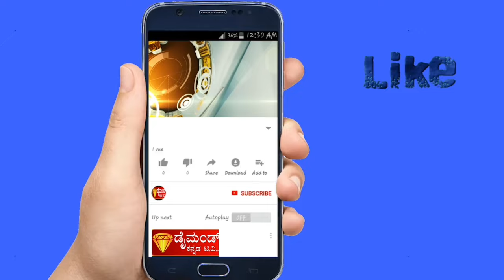DIAMOND KANNADA TV NEWS 31.01.2024ಅಂಬಿಗರ ಚೌಡಯ್ಯ ದಿನಾಚರಣೆ ಕುರಿತು ಪೂರ್ವಭಾವಿ ಸಭೆ